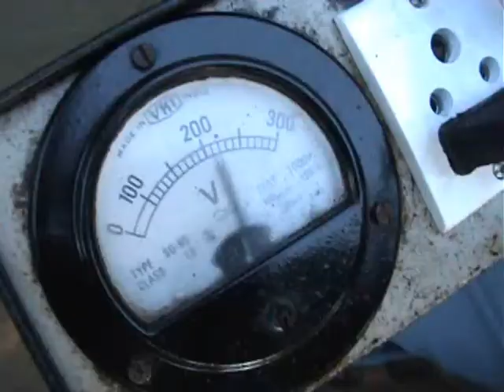Jayanta Das, Panibil, Anup Arandhara